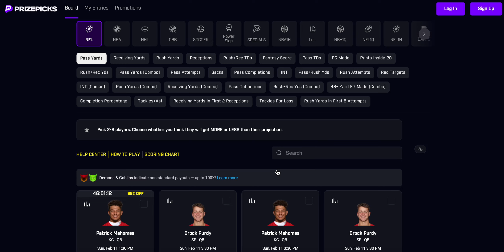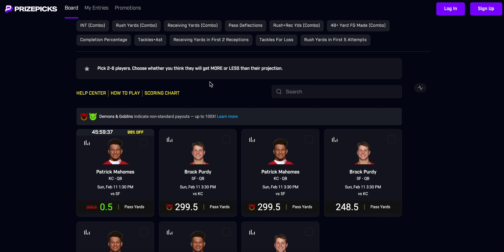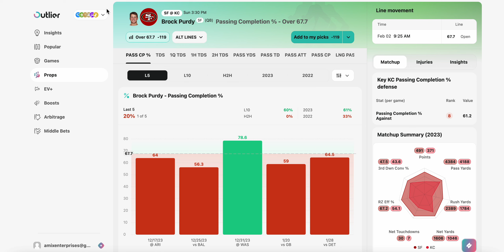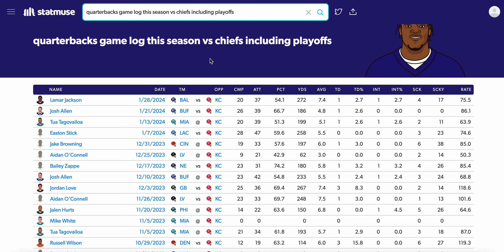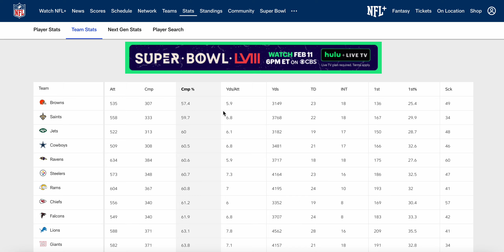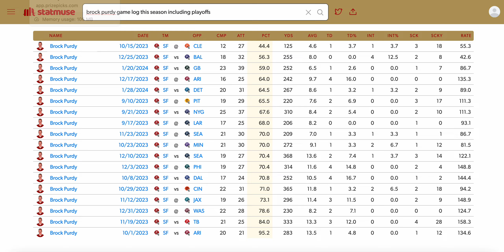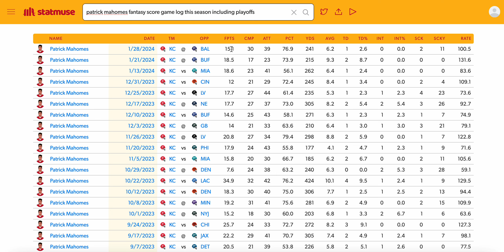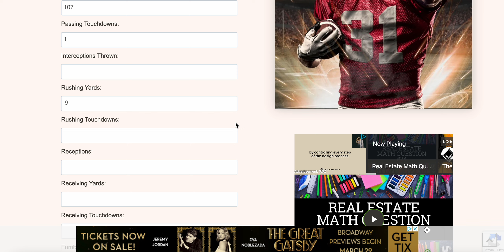NFL PRIZE PICKS PLAYER PROPS SUPER BOWL CHIEFS VS 49ERS NFL PROPS / NFL DFS / NFL SUPER BOWL PROPS